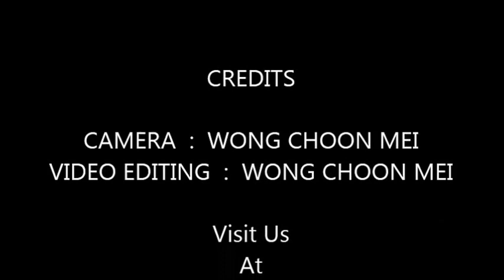Anwar: We will never surrender